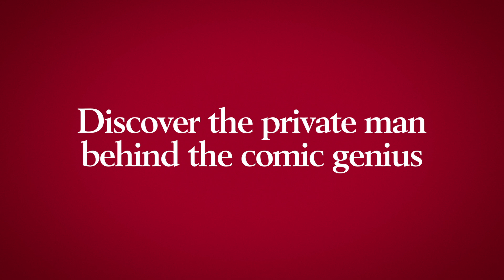The Real Ken Dodd: The Man I Loved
We are very excited to announce Playhouse Whitley Bay has been selected to show the incredible documentary film, which reveals for the first time the private man behind Britain's greatest comic genius.

Produced over four years with full access from Ken's widow Lady Dodd, the film takes an in-depth look into Doddy's private world, exploring the many secrets of his comic talent, revealing never-before-seen home-videos, stage performances and extracts from some of the thousands of Ken's diary notebooks which he'd asked his wife to burn after his death. Wrestling with her conscience for quite some time, Lady Dodd finally agrees with entertainment historians, museum curators and many of Ken's admirers like Harry Hill, Lee Mack, Miriam Margolyes, Paul O'Grady, Johnny Vegas and Sir Ian McKellen to preserve Doddy's notebooks for posterity.

In one of Paul O'Grady's final interviews, he talks of how big an influence Doddy was on his comedy career and how he was inspired by Ken's imaginary world of the Diddy Men.

Documentary duration is 3hrs (inc a short interval interval)

After the film has ended there will be an audience Q&A .